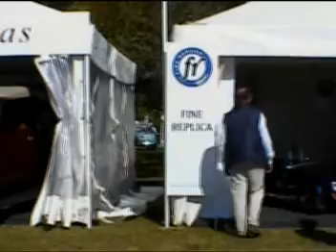Car Show Buenos Aires Argentina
A nice car show held in Buenos Aires Argentina